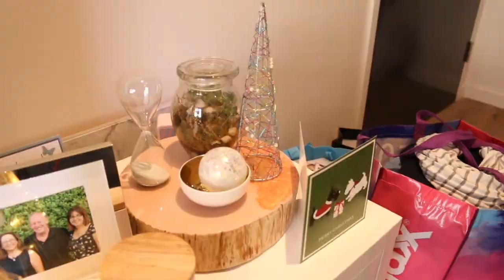Apartment Living | Christmas Decorating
Unlike Halloween, I don't go all out for Christmas, but I do like some Christmas-y things to celebrate the season. A short video of me decorating my Christmas Sticks.

Lips //